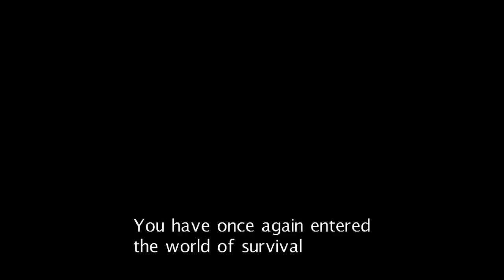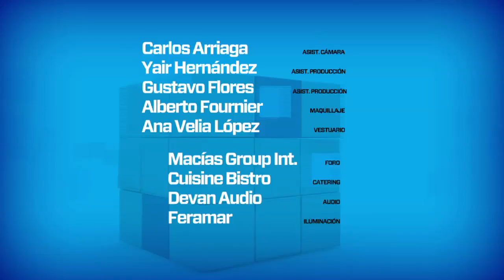GamersTV - Episodio 21 "Lo mejor del 2012" Primera Parte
Ya casi es navidad y para disfrutar de estos días de vacaciones y tiempo libre, en GamersTV decidimos realizar un par de episodios especiales en los que revisamos cuáles fueron lo mejores juegos que vimos en el 2012 en cada una de sus diferentes categorías y géneros.

En esta primera parte te mostrarmos qué juegos consideramos como los mejores "shooters" y "FPS", los mejores títulos de autos, las mejores propuestas en "RPG", "Deportes" y más.

No se pueden perder esta primera parte del especial con lo mejor del año y pronto te traeremos la segunda.